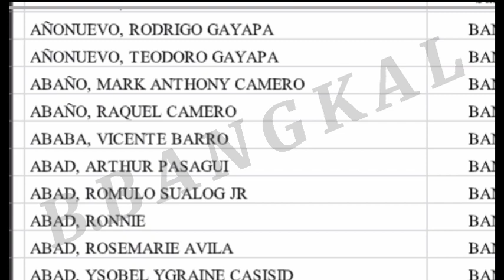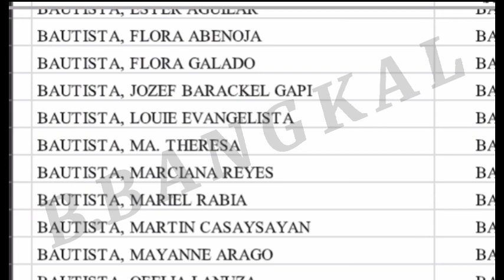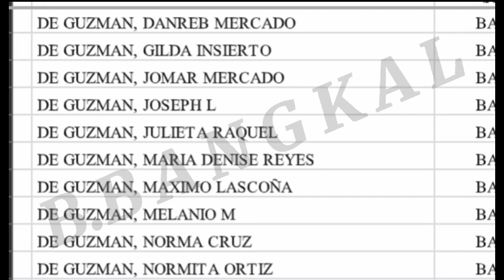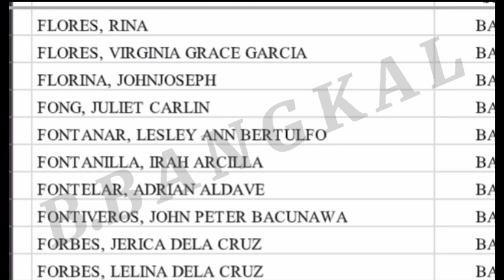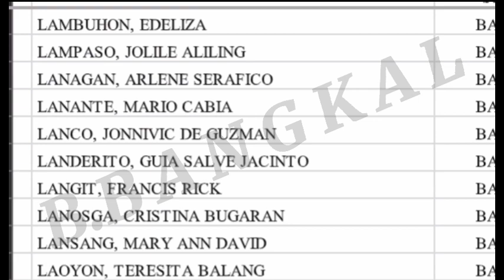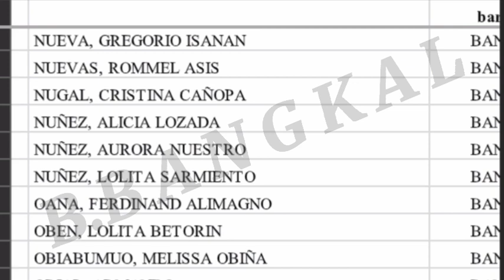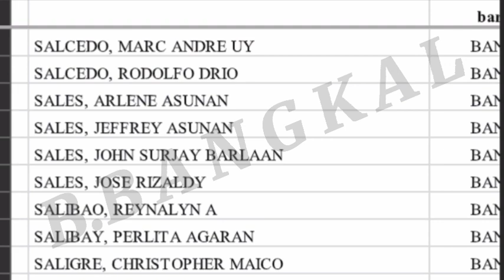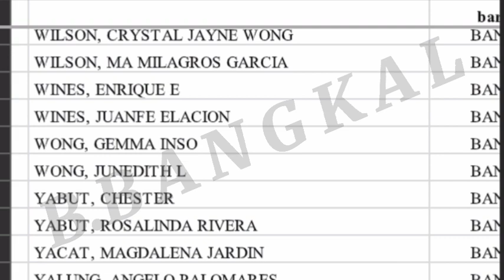MAKATIZEN ECQ AYUDA list ng benepisyaryo / MAKATI (B.BANGKAL)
TITLE: MAKATIZEN ECQ AYUDA list ng benepisyaryo / MAKATI (B.BANGKAL)

3rd tranche sap update davao city,
3rd tranche sap update dswd,
3rd tranche sap update masterlist,
3rd tranche sap update march 2021,
3rd wave sap update,
3rd tranche sap update 10k,
3rd tranche sap update 2021,
2nd sap update,
3rd tranche sap update 4ps
2nd tranche sap,
2nd tranche ng sap,
2nd tranche update,
2nd tranche dswd,
2nd tranche of sap list,
2nd tranche of sap update today,
2nd tranche of social amelioration update,
2nd tranche ayuda,
ecq ayuda,